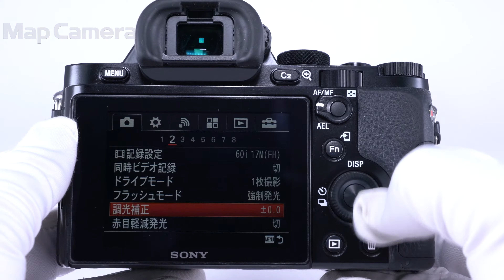SONY (ソニー) α7S ボディ ILCE-7S 並品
SONY (ソニー) α7S ボディ ILCE-7S

【付属品】
元箱・取扱説明書・バッテリー×2・ケーブルプロテクター・ストラップ・チャージャー・ACアダプター・マイクロUSBケーブル

あえて画素数を下げ、見事に不動の座を手にした1200万画素機！！
高感度での低ノイズ、動画、初代α7とはまた違う目線で沢山のユーザーを取り込んだ革新的なカメラをぜひこの機会に！

【外観】外観にキズ、テカリがありますが、実用には問題ありません。